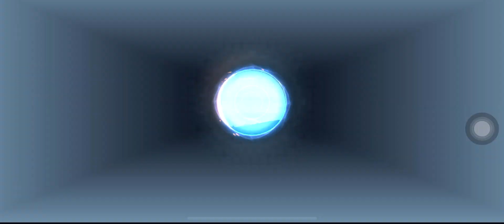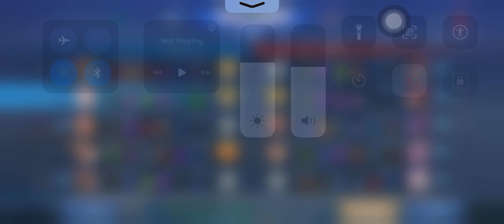Journey Pakcik Gaming I Pakcik Tupperware I Pakcik Tiktok I Review I Pakcik TV Niaga Online 2023